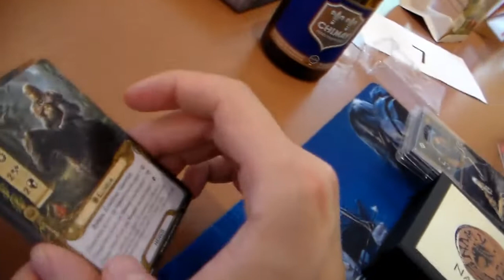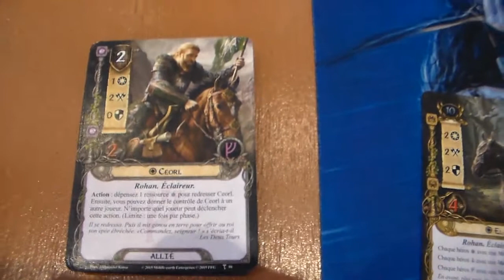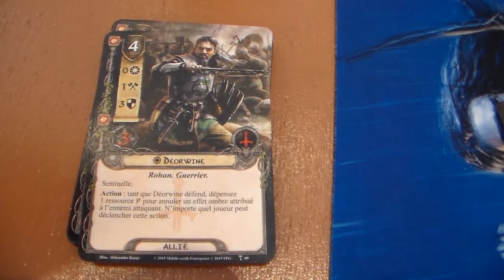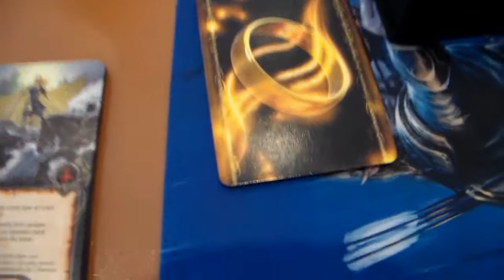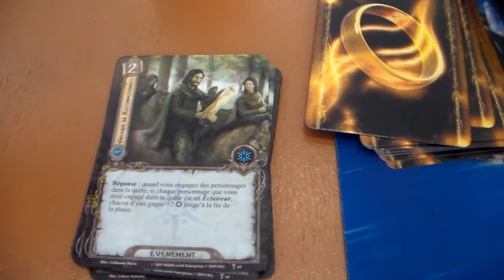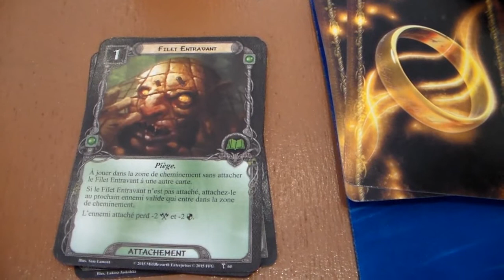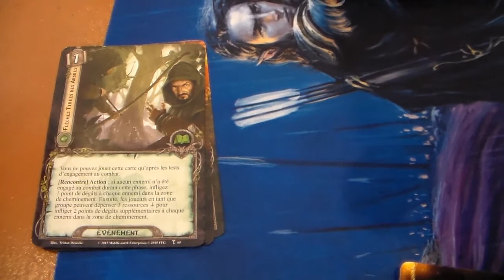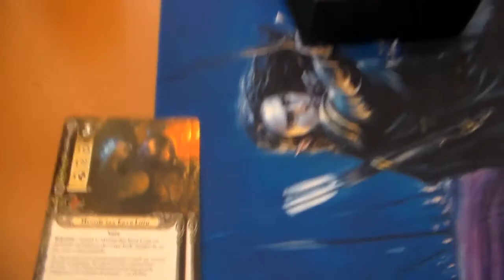SDAJCE TV - Open the box 17 - Le temple des Dupes (édition spéciale)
Open the box un peu particulière aujourd'hui car samedi dernier avait lieu le Summer Event de la communauté belge francophone du jeu. 15 joueurs se sont retrouvés pour jouer au SDA JCE et, profitant d'une pause entre deux scénarios, Ryson, Der Wind, Aorakis et Shep ont eu l'idée de tourner une Open the Box!

Vous aurez ainsi un aperçu de la bonne ambiance régnant aux événements organisés autour du jeu et, qui sait, vous donnera peut-être l'envie de nous rejoindre!